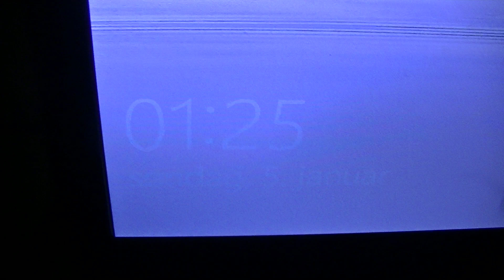MongoTV_4133 - Mongo Games - Part 28 - World of Warcraft - WoW - MongoTV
PART 28 - Part 19 to part 28 is same game session. NOTES : I run around and explore the map a bit, and kill a bit animal. I did meet a very friendly player that start follow me, and did help my to kill all the animals, so i did not died 117 times :-) Thanks for that, i hope i meet him later online in game. Is 2 AM night now, and i need go to bed now, and i will try to get up like 9 AM morning. I will play WoW again tomorrow, maby when i wake up. Have a god day too. Goodnight.